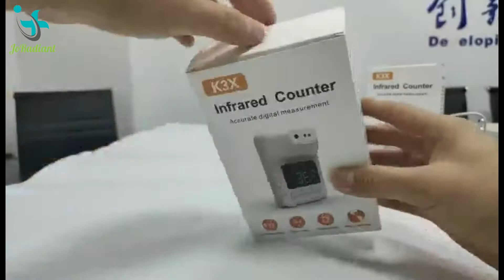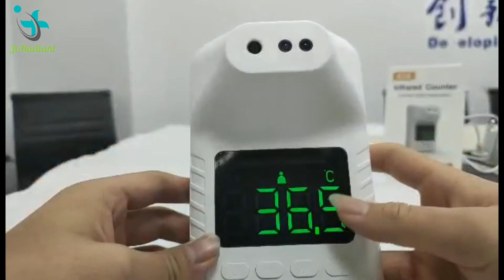Infrared Thermometer Instructions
It is a video of detailed introduction for wall mounted infrared thermometers K3 X plus. So, it is very quick for you to know what it is and how to use it.